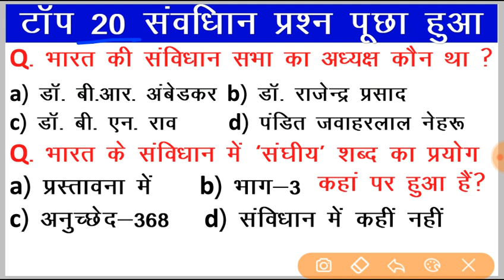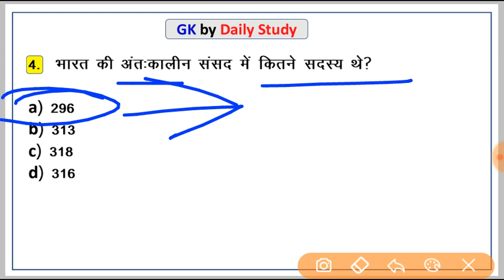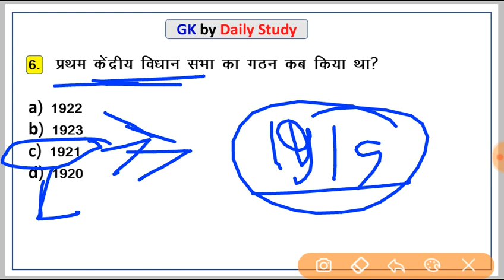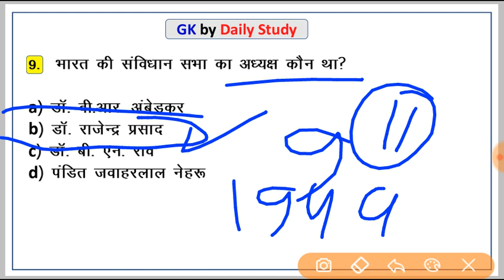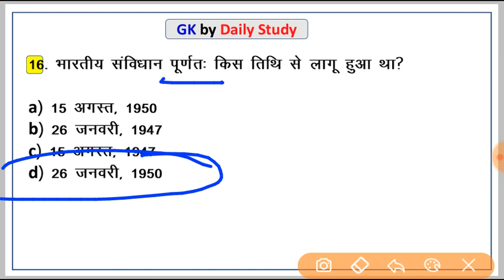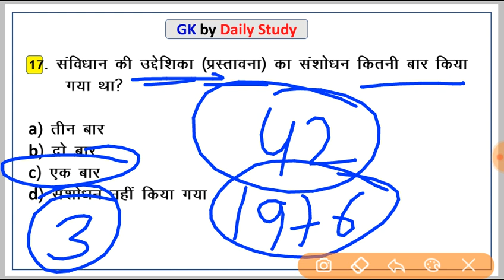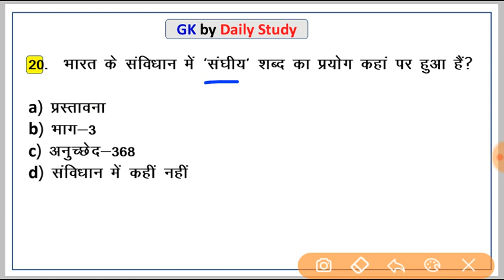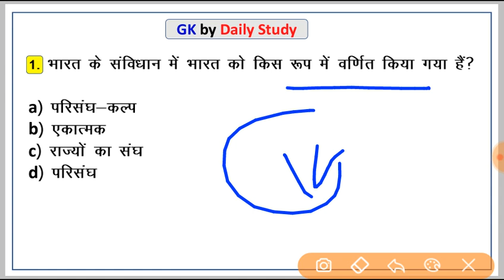🔴टॉप 20 भारतीय संविधान प्रश्न पूछा हुआ / Indian constitution gk/ polity gk/samvidhan gk Daily Study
Telegram से जुड़े study material के लिए 👇 (अगर लिंक नहीं खुले तो telegram ऐप में सर्च करें " Daily Study ")